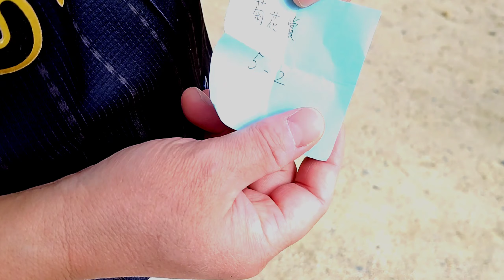ノーガードの乱打戦-こんな試合観た事ない【瀬戸内弱小ズvsオーシャンズ】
【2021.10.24　瀬戸内弱小ズvsオーシャンズ】

節目節目に必ず対戦してきた宿敵オーシャンズ
伝統の一戦に相応しい試合になりました。

まさに歴史に残る大試合。
ノーガードでの打ち合い。

試合中、度々巻き起こる事件w

最後には弱小ズから重大発表もあります！

選手への応援メッセージお待ちしてます！

【弱小ズ公式キャップのご購入はコチラから】